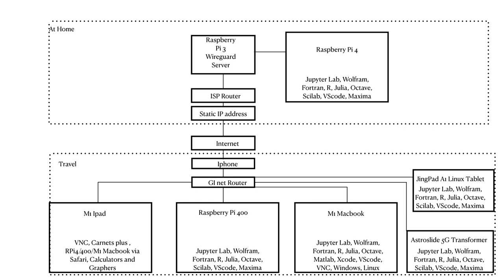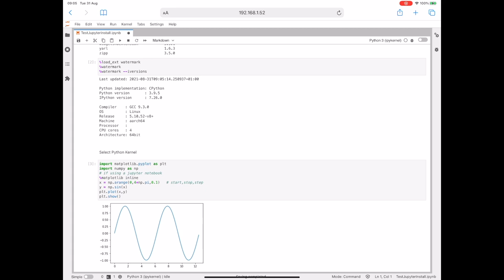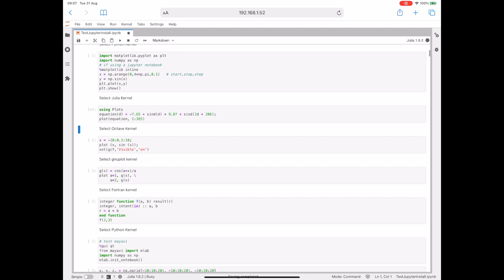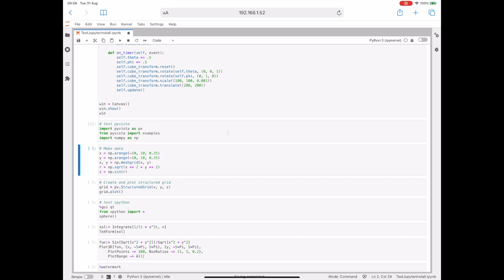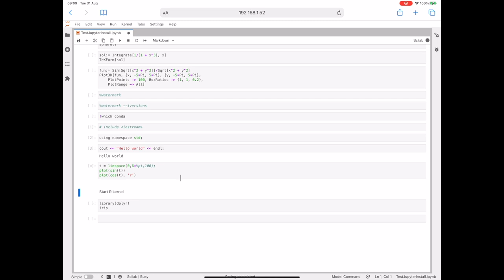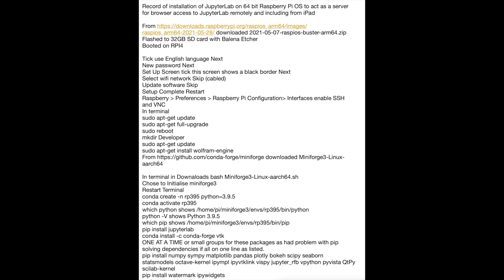Run Jupyterlab Everywhere - RPi4 and iPad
Shows the Raspberry Pi 4 component of a series that shows how to run Jupyterlab for data science on multiple devices. Shows Jupyterlab running on the iPad with various kernels

See ID 40 on the Installs Page